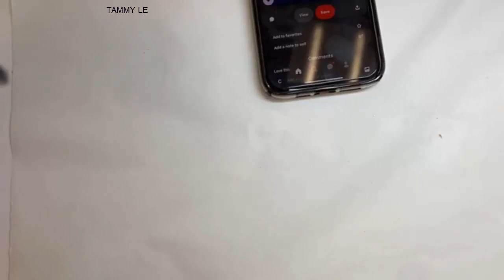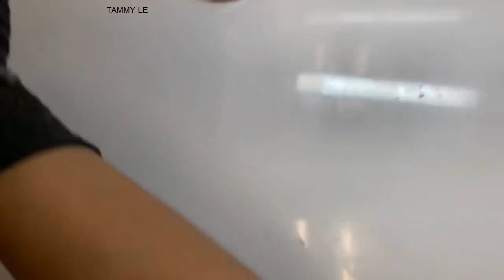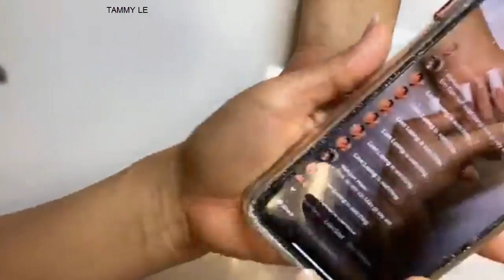TAMMY LE | Làm ombre móng dài và v cut | NAIL ART 2021